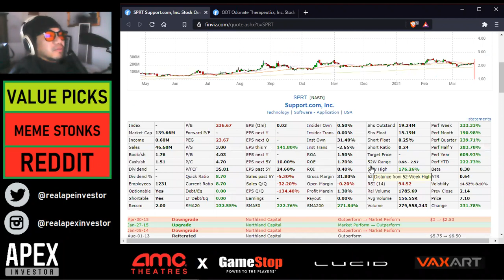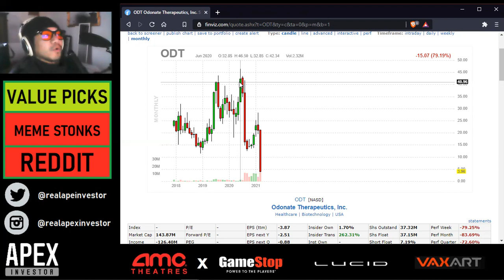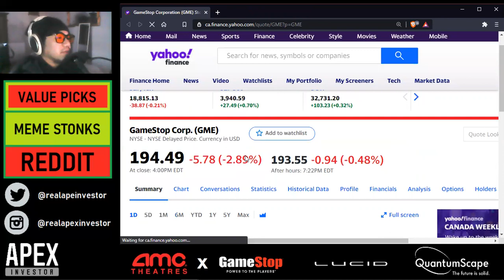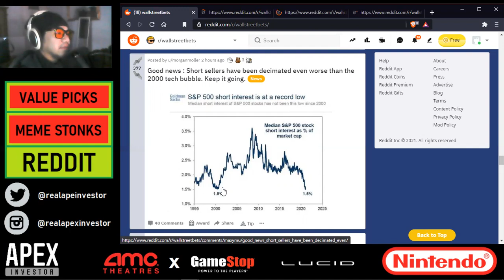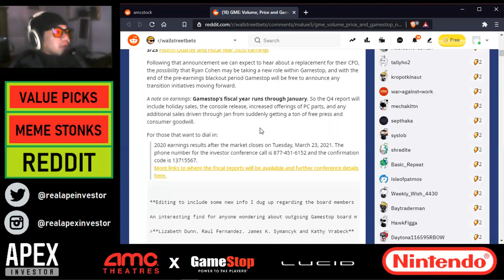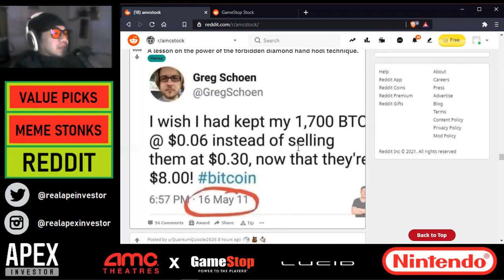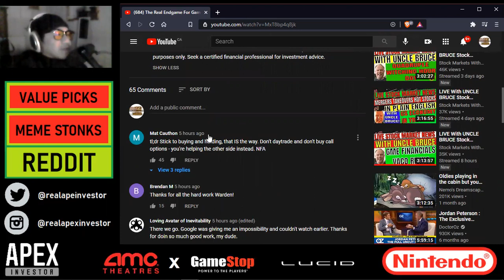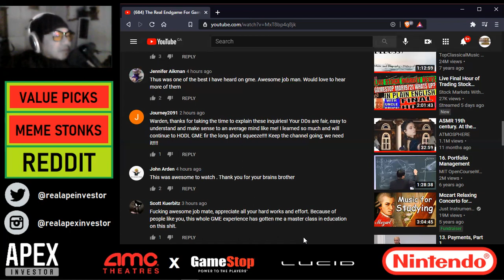Gamestop AMC WallStreetBets Reddit Daily Update